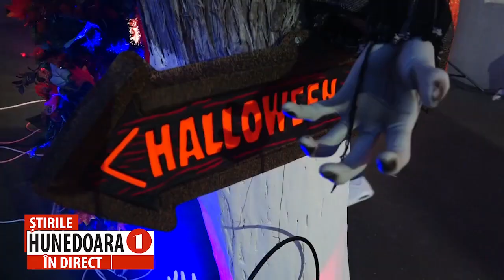MISTER, MAGIE ȘI SUSPANS, DE HALLOWEEN, LA BIBLIOTECA JUDEȚEANĂ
UN EVENIMENT REUȘIT, CU SUTE DE COPII COSTUMAȚI ÎN CELE MAI INGENIOASE PERSONAJE
 Eveniment de excepție, organizat de Biblioteca Județeană „Ovid Densusianu” Hunedoara-Deva. Aseară, sute de copii s-au costumat în personajele preferate din desene animate, filme ori în eroii lor favoriți și au petrecut o seară de neuitat, de Halloween.